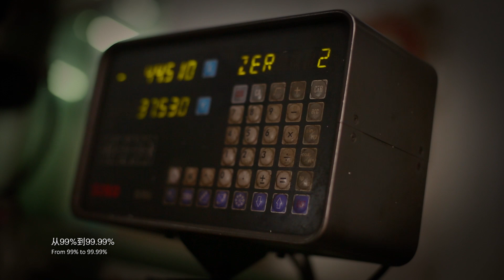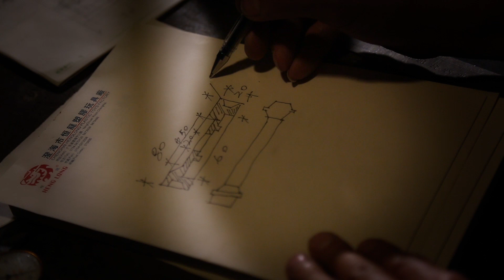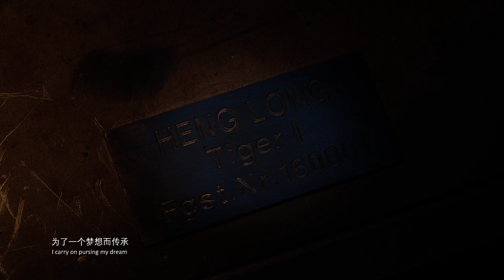How to produce a 1/16, 1/8, 1/6 full metal tiger 1 RC tank Model from Henglong? CNC workmanship!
Very good quality rc tank, made of aluminum-alloy! Can refit you barrel smoke and flash!